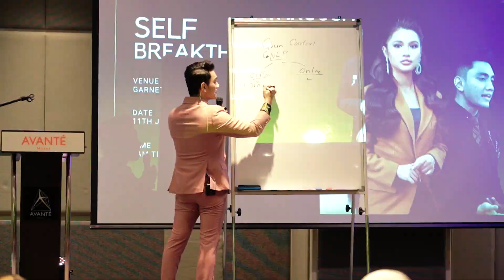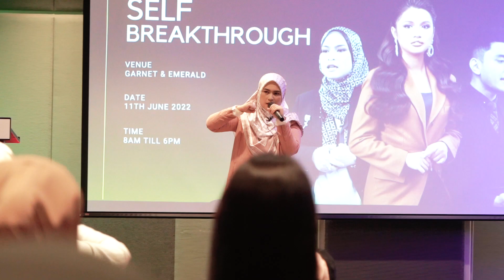OFFLINE CLASS by HEADS - SELF BREAKTHROUGH